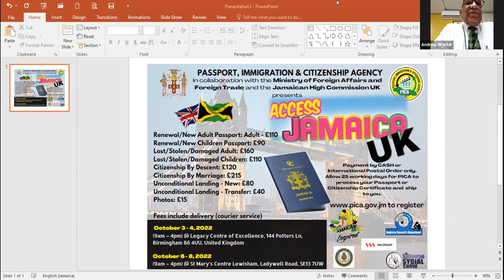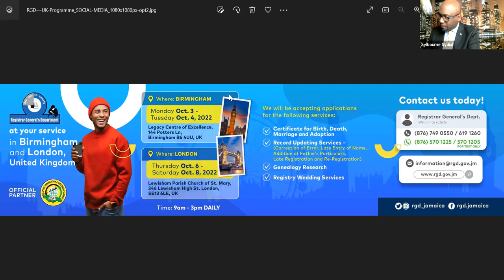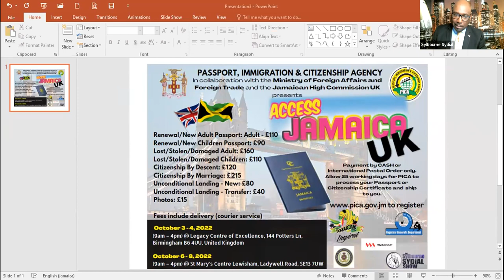VIRTUAL TOWN HALL || ACCESS JAMAICA UK || Mr Andrew Wynter, PICA & Charlton McFarlane of RGD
VIRTUAL TOWN HALL  & ACCESS JAMAICA UK

Wider Jamaican Community in the UK please note The Passport, Immigration & Citizenship Agency will be Presenting Access Jamaica UK in Collaboration with the Ministry of Foreign Affairs Foreign Trade and the Jamaican Commission UK

Host: Sylbourne Sydial, Host/Executive Producer, The Sylbourne Show

PRESENTERS

Mr. Andrew Wynter, JP
Chief Executive Officer
Passport, Immigration & Citizenship
Agency

Presentation Mr. Charlton McFarlane
Chief Executive Officer
Registrar General's Department

PLEASE SHARE WIDELY